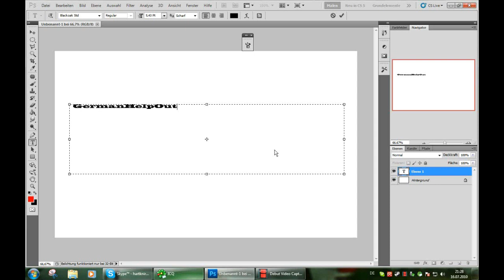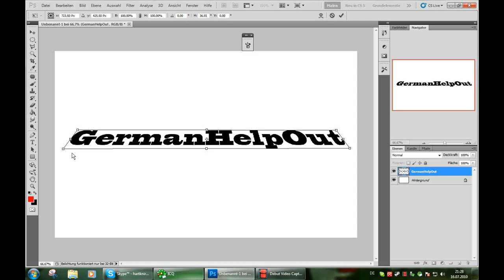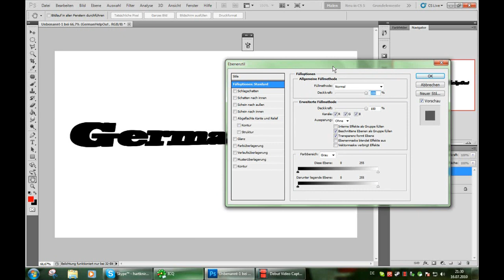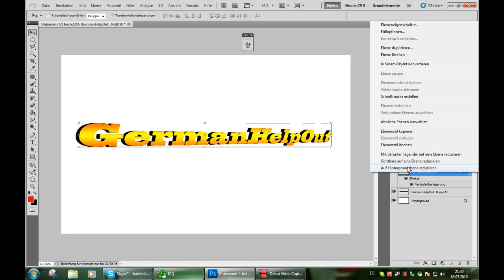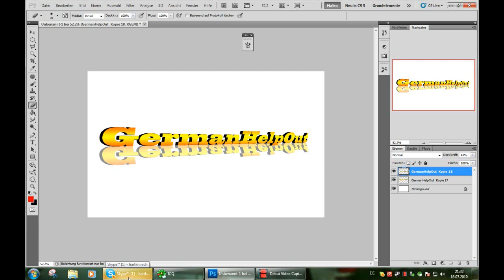Photoshop CS5 - 3D Text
Bei fragen einfach melden :D